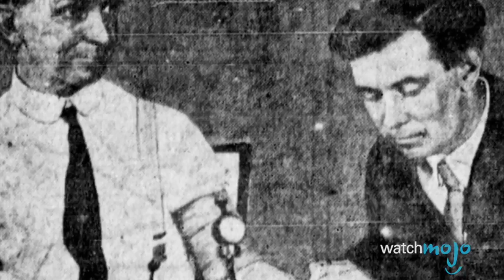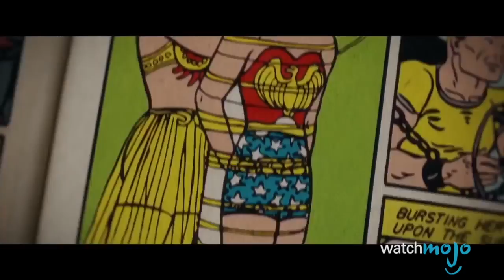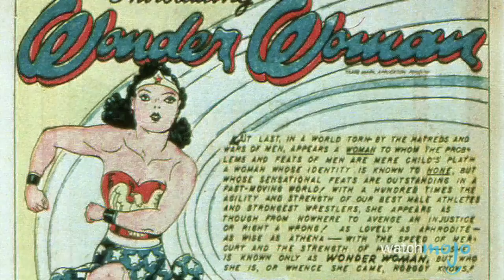Secret Origins: Wonder Woman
Wonder Woman is one of the most iconic superheroes of all time. She also happens to have one of the most interesting backstories of any character in comic book history, both on the page and behind the scene. In this installment of Secret Origins, we'll be taking a look at Diana's storied past, and the people who helped to turn her into the icon she's become.

Have an idea you want to see made into a WatchMojo video?